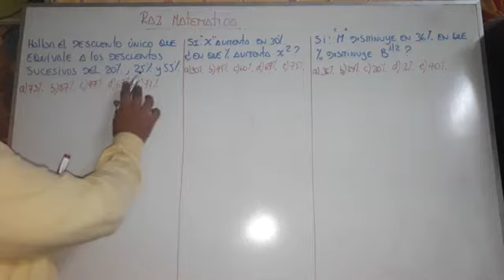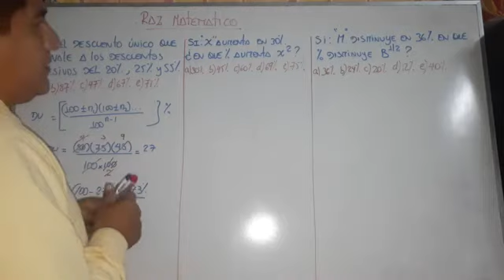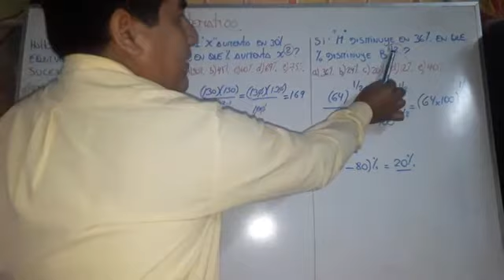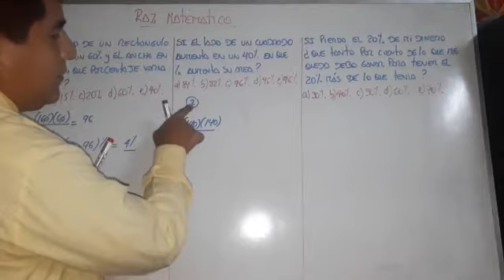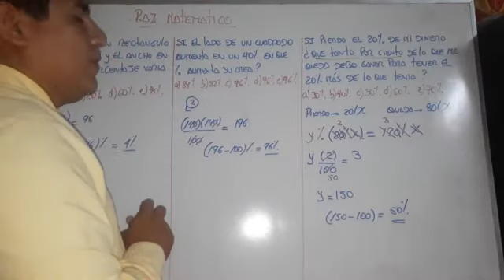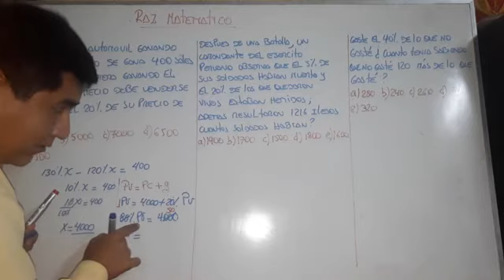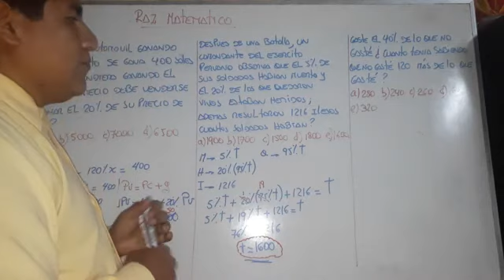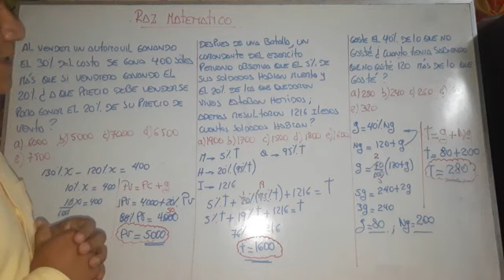RAZONAMIENTO MATEMATICO_4TO 5TO_SEC_S02 - III TRIMESTRE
Tema: Porcentajes